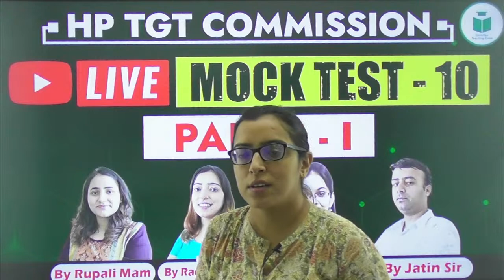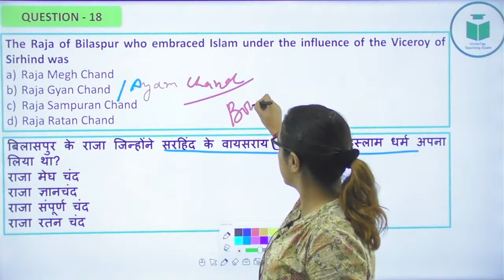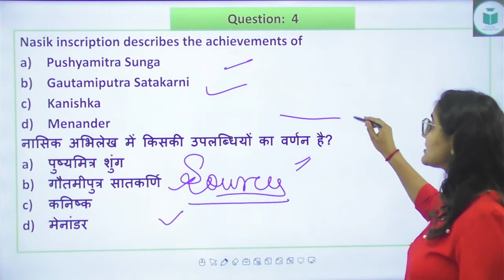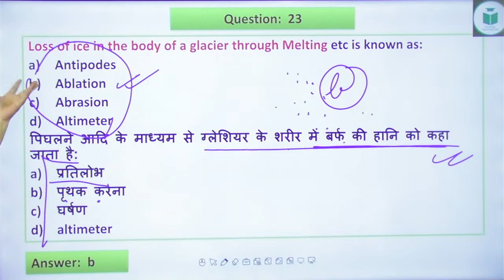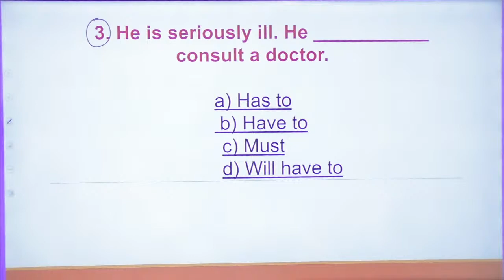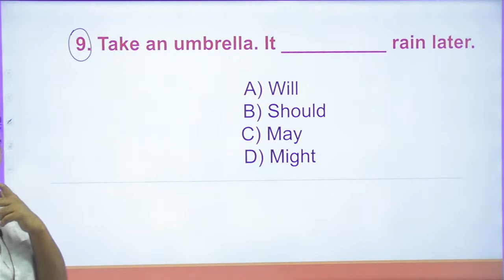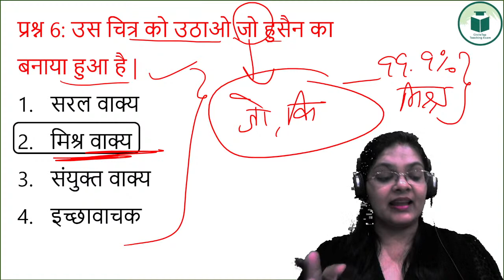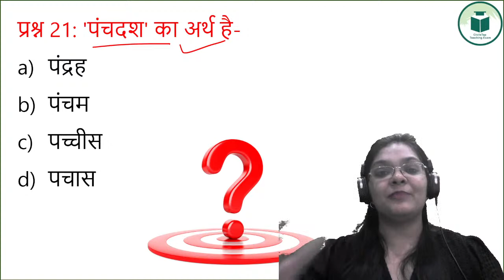HP TGT Commission | Mock Test- 10 | Paper- I | CivilsTap Teaching Exams